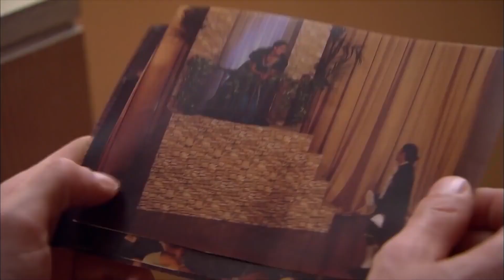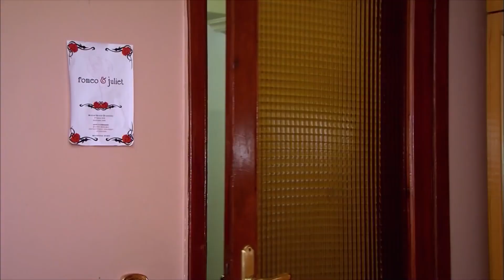Bendice a Los Ángeles Capitulo 163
La noche del compromiso, que se convierte en un completo caos, termina en la comisaría. Los efectos de la película comercial protagonizada por Ipek comienzan a soplar de izquierda a izquierda frente a un viento frío de Balıkesir. El ángel se quedaba en el arroyo de vez en cuando. Dic.

La cabeza de Mualla estaba confundida. Por un lado, Fevzi confunde a November Mualla por el otro. A pesar de que el corazón de Mualla dice Fevzi, su lengua continúa diciendo Noviembre; ¡pero tal vez es hora de escuchar la voz de su corazón!

La juventud es la época más loca del hombre ... Los años en los que es más propenso a cometer errores ... El mundo es una pendiente divertida que necesita ser explorada. Pero nuestras madres que están a nuestro lado y que nos enseñan a caminar y hablar lo saben; puedes caer boca abajo desde esa pendiente en cualquier momento ... Ahí es cuando nuestras madres se lastiman con nosotros ...

İpek es una joven de 17 años que puede perseguir valientemente sus sueños. Ni el calor, ni el óxido de la vida la han penetrado. Por eso su madre Melek tiene más miedo ... Porque la niña, a la que había protegido de todo mal hasta ese momento, quiere irse a Estambul y estudiar actuación. En su vida, Melek no salió de Balıkesir excepto para hacer visitas.

Ella sabe que las grandes ciudades están llenas de todo tipo de males, pero cómo lidiar con ellos. No lo sabe. Es por eso que no quiere quitar su mirada de Ipek ... Antes de Ipek, tuvo otro hijo. Pero la muerte se lo ha llevado ... Pero ahora Melek está muy decidida. No entregará su única hija a nadie. Especialmente a Estambul y su glamorosa vida...
Son ángeles puestos en nuestras vidas...